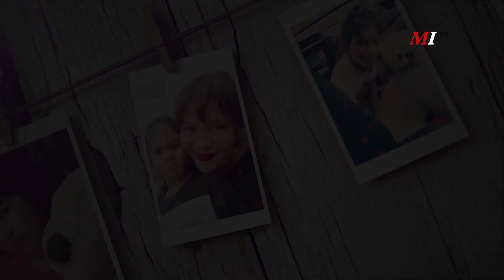PUB | Pola Asuh Helicopter Parents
Apa sih pola asuh Helicopter Parents ? Kalo bunda belum tau, langsung simak video berikut ini ya.